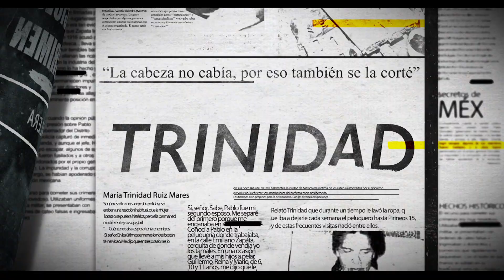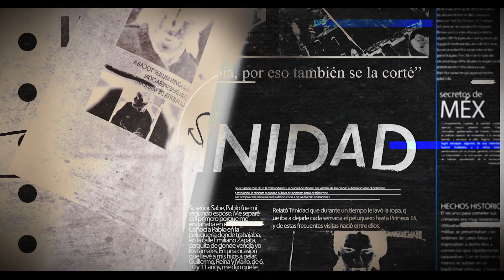ABC del Crimen "T" de Tamalera